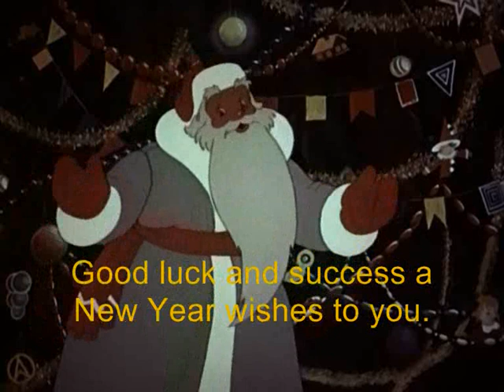When Christmas Trees Are Lighted (with English subtitles) 2/2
When Christmas Trees Are Lighted

Soyuzmultfilm, 1950

New Year is coming. A girl, Lucya, calls Grandfather Frost (who plays a role similar to Santa Klaus) and orders gifts for herself and her brother Vanya. On the way, Grandfather Frost loses gifts intended for them.
Grandfather Frosts granddaughter Snegurochka (Snow Maiden) is in a hurry to the city with the lost gifts. Malicious wolves are trying to prevent her, but the magic sleigh come in time to the beginning of holidays.

 Awards:

VI International Film Festival in Karlovy Vary, 1951 - Award for best children's film

Director- Mstislav Paschenko
Writer -Vladimir Suteev
Art Directors- Eugene Migunov, Vladimir Degtyarev
Artists - E. Tannenberg, D.Anpilov, K.Malyshev, V.Valeric
Animators- R.Davydov, L. Popov, Lydia Reztsova, Igor Podhorsky, Elizaveta Kazantseva, Mikhail Bots, Nikolai Fyodorov, Nadezhda Privalova, Aleksandr Belyakov, Boris Dezhkin, Gennady Filippov, Vladimir Arbekov, Fedor Khitruk Valentin Lalayants
Operator -Mikhail Druyan
Composer - Karen Khachaturyan
Sound -Nikolai Prilutskiy
Cast- Julia Yulskaya(Snegurochka), Vladimir Volodin (Snowman), V. Ivanov, Tatiana Barysheva (a doe-hare), Yuri Khrzhanovsky, Rostislav Plyatt, Leonid Pirogov (Father Frost)
Editor Lydia Kyaksht
Lyrics -Sergei Mikhalkov, Mikhail Volpin